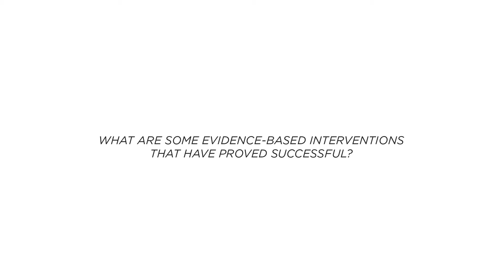Diversity Science: The Impact of Interventions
• How do social psychologists approach interventions in the area of diversity science?
• What are some evidence-based interventions that have proved successful?
• What are the challenges in implementing interventions?

Dr. Eva S. Pietri
Assistant Professor of Psychology
Indian University-Purdue University Indianapolis